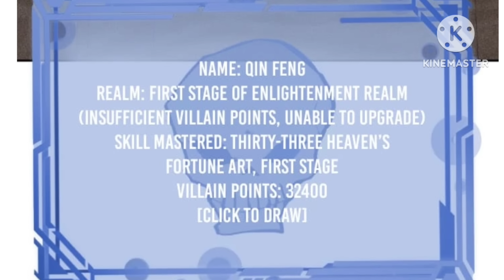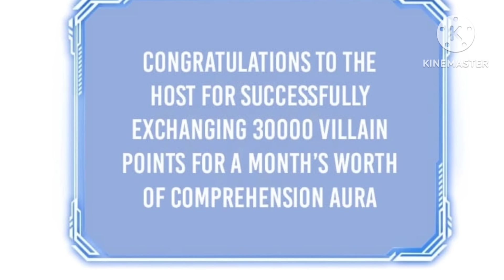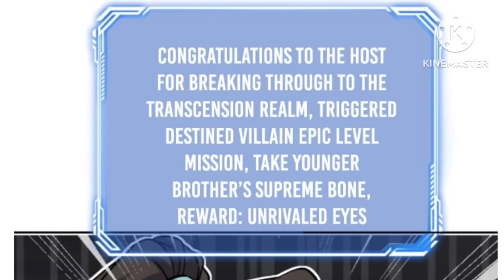The Incredible Villain (2023) Episode 3 || Explained in Hindi